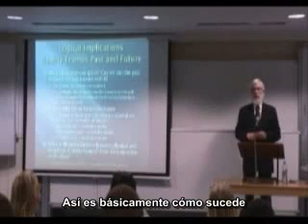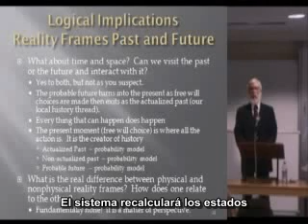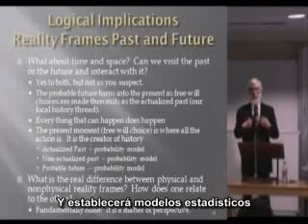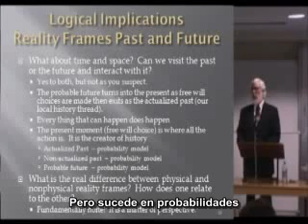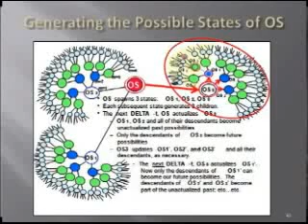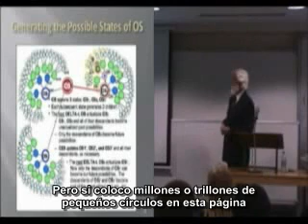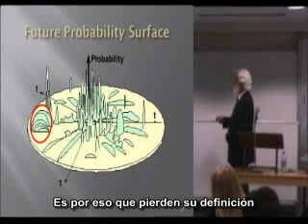Thomas Campbell - Física, Metafísica y Consciencia (Proyección Astral) 10 de 15